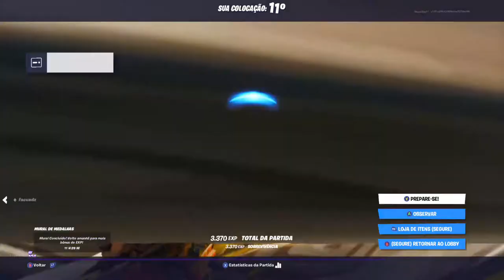Transmissão ao vivo de claytinho claytonjr